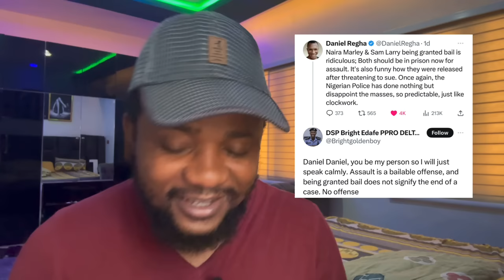Mohbad Wahala! Iyabo Ojo Set Naira Marley up | Mr Ibu Losing Leg 🦵